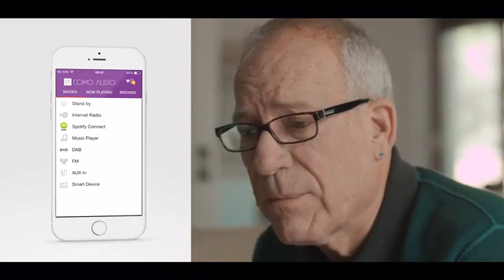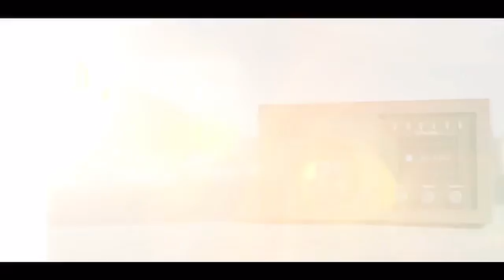Como Audio Solo and Duetto: One-Touch Streaming/Multi-Room